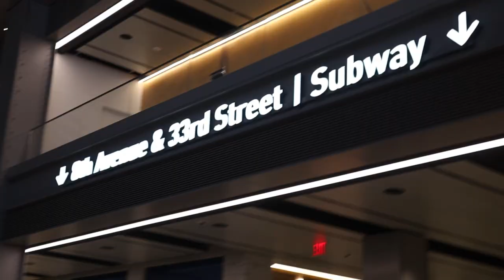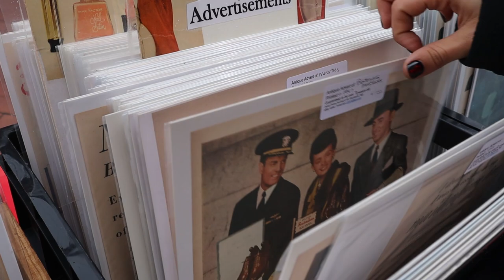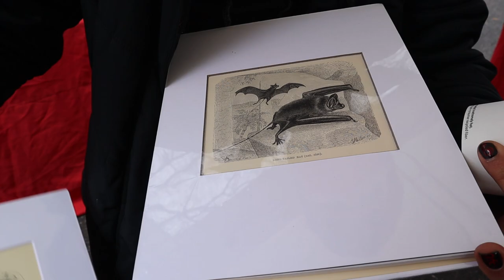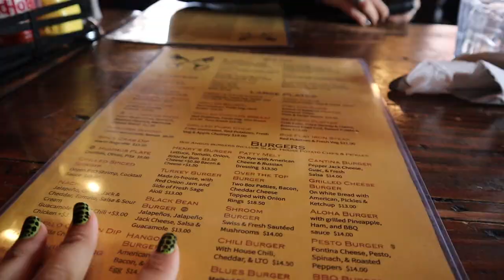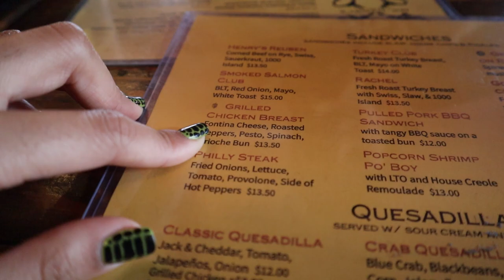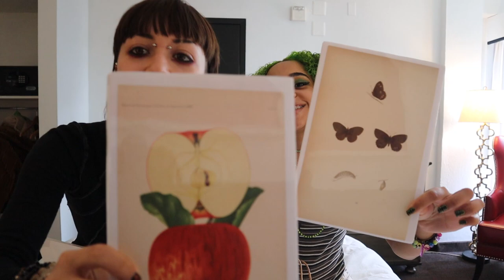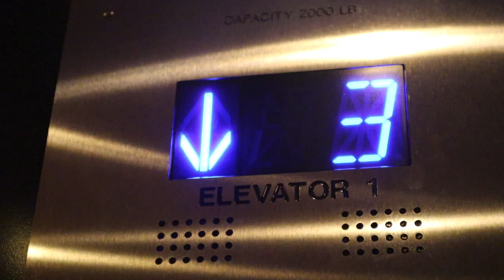Our First Couple Trip (Washington, DC) + Mitski Concert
come with us to Washington, DC! ❤️
 ↓ follow us everywhere else! ↓
hey, what are you doing down here? have you ever been to DC? if so what did you do here?